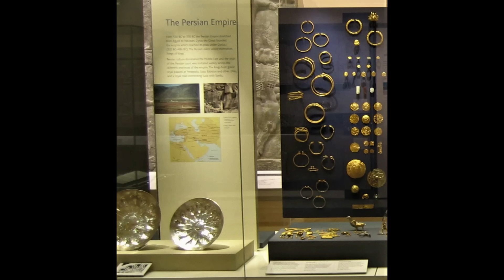LONDRA'DA BRITISH MUSEUM GEZİSİ BAŞLASIN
Fotoğraflardan oluşturduğum bu video da, İngiltere'nin başkenti Londra'da bulunan Dünyanın en büyük müzelerinden biri olan British  Museumu  gezerek göreceğiz. Günümüzde yaklaşık olarak 7 milyon eseri ve nesneyi himayesinde bulunduran British Müzesinin halka açılış tarih 15 Ocak 1759 olarak kayıtlarda yer almaktadır. Dünya çapında üne sahip müzenin yaratılmasında en etkili olay İngiliz halkından soylular tabakasında olan aristokrat natüralist, koleksiyoncu ve doktor gibi ünvanlara sahip Sir Hans Slome’un(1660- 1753) ölümü olmuştur. Onun ölümü ile yeni bir süreç başlamıştır. Yaşadığı süre içerisinde kendisinin sahip olduğu yaklaşık olarak 69,352 parçalık bir sanat koleksiyonu devlete miras olarak kalmıştır. Bu rakamın fazla olması devlet adamlarını bir müze oluşturmaları için teşvik etmiştir. Edward ve Robert Harley adındaki Oxford kontlarına ait el yazması kütüphanesi ile Sir Robert Bruce Cotton’ın (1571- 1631) bağışladığı el yazmaları, sikkeler ve antikalarda bu koleksiyona katılarak genişletilmiştir. Zamanın kralı olan II. George’nin kütüphanesini 1757 yılında hediye etmesinin ardından iki sene sonra Bloomsbury’deki Montagu House’da tasarımını Sir Robert Smirke’nin yaptığı müze halka açılmıştır. Müzenin yer aldığı bina Montagu House 1675’de soylu sınıfından Robert Hooke tarafından yaptırılmıştır. Müzenin sahip olduğu eserlerin çoğu hediye, miras ve satın alma yoluyla elde edilmesinin yanında kaçırılma yolu ile de oldukça çok sayıda esere sahip olunmuştur. Yıllar geçtikçe eser sayısını çoğaltan müze 1772 yılına gelindiğinde İtalya tarafından gönderilen Antik Yunan vazo parçalarının gelişiyle binaya sığmadığından fark edilmiş ve yeni arayışlar içerisine girilmiştir. İngiliz hükümetinden Sir Robert Smirke ana binaya eklemeler yapmıştır. Dönemimize en yakın tarihte yapılan değişiklik olarak 1993’de planlanan Kraliçe ‘Elizabeth II Great Court’’ adı verilen Norman Foster ve ortakları tarafından yapılan 8000 metre karelik cam çatıya sahip kısmın 2000 yılında açılmasıdır. Üstlendiği görev; çok sayıdaki sergi galerilerini yeni düzenlemeler ile birbirlerine bağlayarak iç düzeni sağlamaktır. Burası aynı zamanda British Müzesi merkezinde yer alan okuma odalarını örtmektedir. Mimari açıdan Louvre Müzesi’nde yer alan piramide benzetilmektedir. Giriş katta Kral II.George’nin sayesinde yaptırılan kitaplık bizi karşılamaktadır. İlerleyen zamanlarda getirilen yeni düzenlemelere göre burası ayrı bir binaya taşınarak “Round Reading Room’ ismini almıştır. Eskiçağ yapıtları bölümü denince aklımıza Mısır, Batı Asya, Eski Yunan ve Antik Roma, tarih öncesi İngiltere, Ortaçağ ve Doğu yapıtlarından oluşan koleksiyonları gelmektedir. Müzenin Kuzey kısmı etnografya ve Asya galerilerine ayrılmaktadır. Burada Mısır’a özgü diyebileceğimiz tarih içerisinde mumyalanmış insanlar bulunmaktadır. Müzenin Doğu kısmına gelindiğinde Ortaçağ, İngiliz ve Rönesans eserleri görülmektedir. İkinci kat Sloane Koleksiyonuna ayrılmaktadır. Türkiye’ye ait eserleri görmek için ‘’Antique Turkey” kısmı ziyaret edilmelidir. Ülkemizde de görebileceğimiz İznik çinilerinden el işlemelerine kadar birçok eser burada da sergilenerek farklı kültürlere tanıtılmaktadır. 7 milyon esere sahip müze içerisinde; Dünya harikalarından sayılan Bodrum Halikarnas Mozolesini, Nemrut Heykellerini, Atina’dan Londra’ya Lord Thomas Bruce Elgin tarafından götürülen Elgin(Parthenon) Mermerlerinin yanı sıra iki metre yüksekliğinde 50 cm genişliğindeki heybetli bir görünüme sahip Asur Kara Dikilitaşını, Orta Doğu galerisi içerisinde sergilenen Rosette Taşını, en çok ilgi gören bölümlerden olan etnografi galerisindeki mumyaları, Ortaçağ dönemine ait 78 parçalık Lewis Satranç figürlerini Ain Sakhri’yi ve saymakla bitiremeyeceğimiz birçok eseri görebiliriz. British Libary 1977 yılında Sir Colin St John Wilson tarafından yaptırılan mimari müzenin dışında camdan dev bir tavana sahip olarak konumlanmaktadır. Farklı ülkelere ait çeşitli dillerde içerikler bulunan kütüphanede aynı zamanda okuma odaları bulunmaktadır. Dünyanın en büyük kütüphanesi olmasında diğer kütüphanelerden getirilen basılı kitapların el yazması koleksiyonlarının etkisi oldukça fazladır. 10 yıl içerisinde yapımı süren mimariyi müzenin baş kütüphanecisi Sir Anthony Panizzi tasarlamıştır. İyi seyirler.